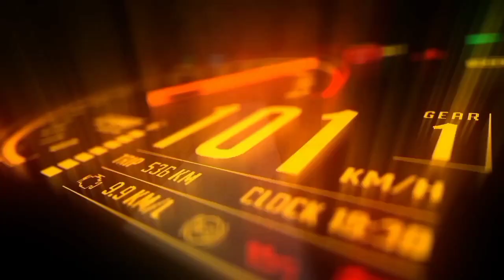Championship - Miller ,Amerika , Pramac Ducati - Jorge Martin // MotoGP 22 PSP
kali ini saya akan memainkan mode Championship , menggunakan Jorge Martin dari Pramac Ducati